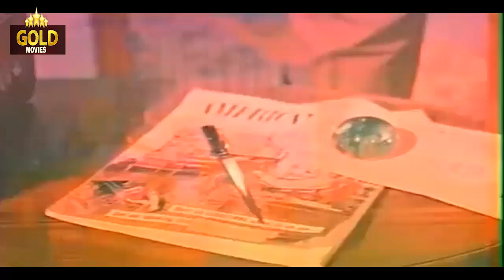Junglee 1961 - जंगली l Superhit Classic Hindi Movie l Shammi Kapoor, Saira Banu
Watch Junglee 1961 , Superhit Classic Hindi Movie.
Starring Shammi Kapoor, Saira Banu, Shashikala, Lalita Pawar, Anoop Kumar, Azra, Sangeeta
Director: Subodh Mukherjee.
Producer: Subodh Mukherjee.
Story: Subodh Mukherjee.
Screenplay: Subodh Mukherjee.
Dialogue: Agha Jani Kashmiri.
Actor: Shammi Kapoor, Saira Banu, Shashikala, Lalita Pawar, Anoop Kumar, Azra, Sangeeta, Helen, Asit Sen, Rajan Haksar, Moni Chatterjee, Shivraj, Bazid Khan, O.P. Goyle, Soni

Synopsis :-  Chandrashekhar (Shammi Kapoor) or Shekhar as he is called now, belongs to an aristrocratic family, who believe laughter is a sign of belonging to the lower class, and as a result laughter is not encouraged in the household, run by Shekhar's domineering mom (Lalita Pawar). In this household the only one who dares to laugh and enjoy life is Shekhar's sister Mala (Shashikala), who also dares to love Jeevan (Anoop Kumar). Things change when their mom finds out about Mala's indiscretions, and she asks Shekhar to take her away from their home, to distant and scenic Kashmir, for awhile. She also instructs Shekhar to arrange to get married to a girl from a princely family. When Shekhar escorts Mala out of town, and on reaching Kashmir, he meets up with beautiful Rajkumari (Saira Banoo), and after being stranded with her for a night during a snowstorm, he realizes what he has been missing, and becomes a care-free man in love. This change is welcomed by Mala, but not by his mother. To make matters worse, Rajkumari does not belong to a princely family, and Shekhar knows that his mom will never approve of his marriage with Rajkumari. This movie is known as the first movie of Saira Banoo.